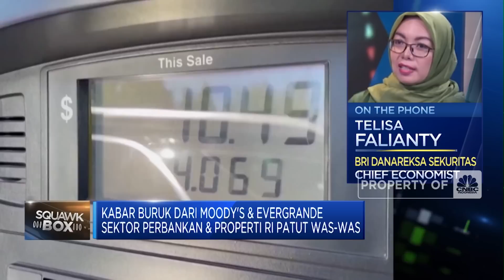Moody's Bawa Kabar Buruk, Perbankan RI Patut Was-was?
Pasar keuangan global masih dihantui sejumlah tekanan. Setelah  Moody's memangkas peringkat kredit beberapa bank di Amerika Serikat, Lembaga pemeringkat S&P Global Ratings ikut menurunkan peringat kredit dan merevisi prospek terhadap lima bank regional di negeri Paman Sam.

Chief Economist BRI Danareksa Sekuritas, Telisa Aulia Falianty  menilai gejolak sektor perbankan AS akan memberi dampak ke Indonesia meski tidak akan besar mengingat kondisi fundamental ekonomi RI yang kuat.

RI memiliki sejumlah pengalaman menghadapi krisis sehingga pemerintah dan regulator telah melakukan sejumlah antisipasi menghadapi krisis keuangan global.

Seperti apa dampak gejolak perbankan AS ke Indonesia? Selengkapnya simak dialog Shinta Zahara dengan Chief Economist BRI Danareksa Sekuritas, Telisa Aulia Falianty dan Ketua Umum Dewan Pimpinan Pusat Reasestat Indonesia (DPP REI), Joko Suranto dalam Squawk Box,  CNBC  Indonesia (Jum’at, 25/08/2023)